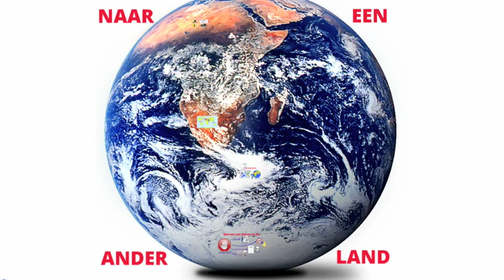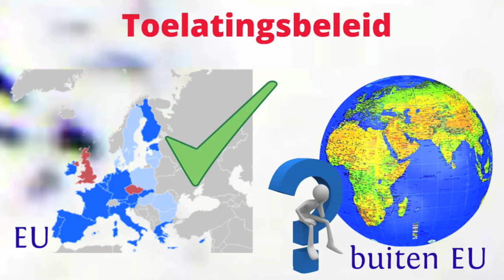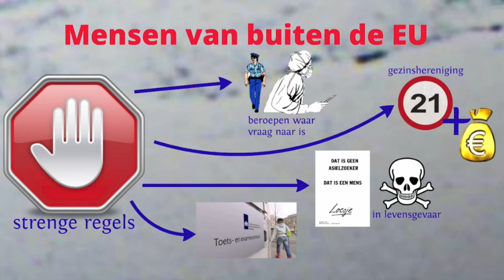MA2 Thema Multiculturele samenleving H2 Naar een ander land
De uitleg bij het Thema Multiculturele samenleving, VMBO, KGT
Hoofdstuk 2: Naar een ander land